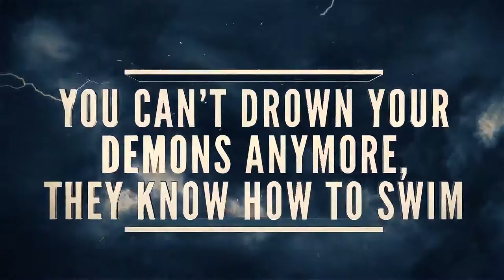THE TERGO !HORROR GAME TRAILER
HE TERGO !HORROR GAME TRAILER
Tergo : Horror Game Official Trailer - Survival Cosmic - Youtube
[Tergo] New Horror Game Official Trailer - Youtube
Tergo Horror Game Trailer - Youtube
Tergo: Horror Game Review: Jb`S Dev Minute - Youtube
Tergo ׃ Horror Game Official Trailer By Algeria ترقبوا اللعبة ...
Tergo : Horror Game Official Trailer - Survival Cosmic [1080P 60Fps ...
Feedback Verzenden Tergo : Horror Game Official Trailer – Survival Cosmic | Gamerplays
Espy Game Trailer - Hd Won
Tergo : Horror Game Official Trailer Watch ...
Tergo - Make Money From Home - Speed Wealthy
Intergalactic Terror » Tubidy Mobile
[6.39 Mb] Tergo | Vote On Greenlight | Onepiece4u
Tergo : Horror Game Official Trailer - Survival Cosmic - اتفرج دوت نت
Today Is My Birthday: Episode One Steam Greenlight Game (Horror ...
Intergalactic Terror » Aio Mp3 Songs
Cosmic Horror Game - Instagrid.Me
Feedback Verzenden